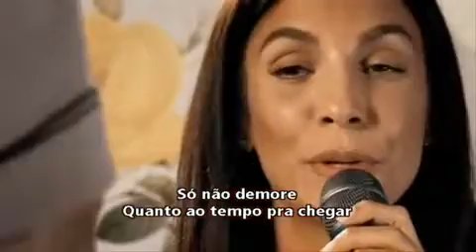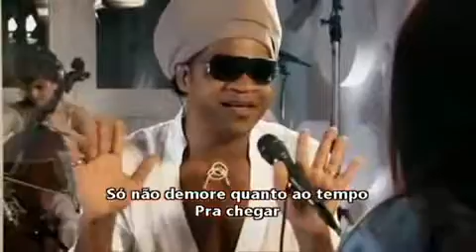Ivete Sangalo e Carlinhos Brown - Quanto ao tempo.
Quanto ao Tempo
Ivete Sangalo
Composição: Carlinhos Brown

Lágrimas não são forever
Dores já não são together
Quando a gente ama espera
Um dia assim chegar
Chegou

É
Eu já sei como iluminar a nossa fonte
É
Eu já consigo ir além do horizonte
É
E os detalhes tão pequenos de nós dois
Ficaram pra depois
Depois, depois, depois, depois
É
Sonhei de tudo como um dia de domingo
É
E o que vier para nós dois será bem vindo
É
Só não demore quanto ao tempo pra chegar
Chegou

Quanto ao tempo te esperei
E o passado assim passou
Hoje o céu mudou de tom
Pra falar do nosso amor
Acho que chorei igual
Com a chuva no quintal
Acho que sonhei do bom

É
Eu já sei como ir além do horizonte
É
Eu já consigo iluminar a nossa fonte
É
Ficaram pra depois
É
É
É
Chegou

My eyes to see you
But I need
To believe it's true
Maybe my love likes crazy
Love is you, is you, is you, is you
If I don't know how good it is

Chegou...